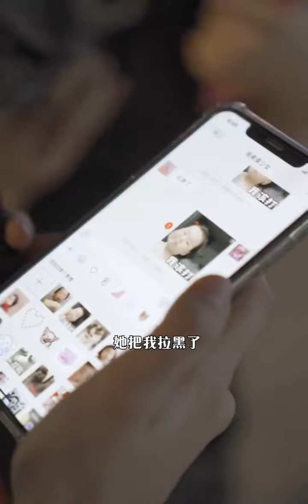气质型美女在线告白隔壁公司的小哥哥，她能够告白成功吗？小哥哥最后那个俯卧撑太男友力了